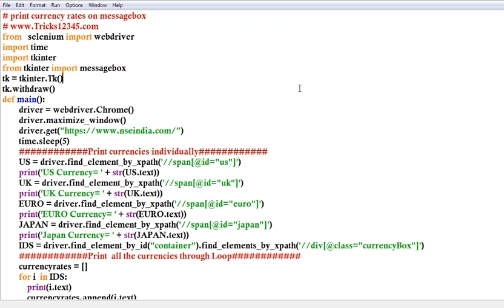Python: Selenium print currencies on Message Box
Download the template from below mentioned source